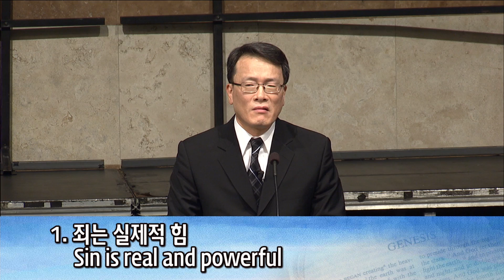[04/18/14] 고난주간특별저녁집회#4 (김한요목사)